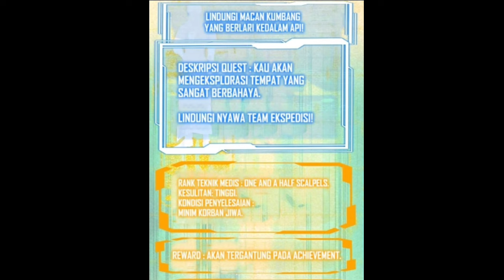Dokter Bedah Yang Ter-Isekai | Reruntuhan Kuno | Alur cerita Manhwa Manhua Overpower terbaru